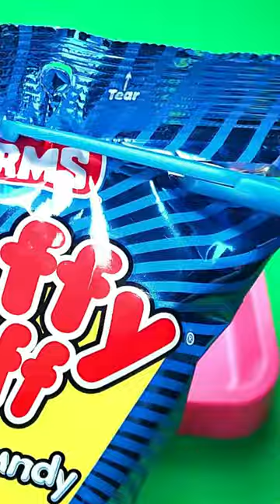🍧BATHING BOB SPONGE IN COTTON CANDY NICKELODEON TOYS SURPRISE KINDER JOY EGG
Spongebob and Patrick Star Into COTTON CANDY Satisfying Video ASMR.